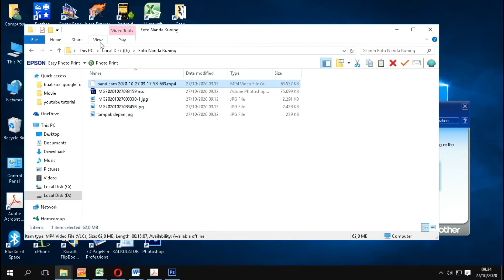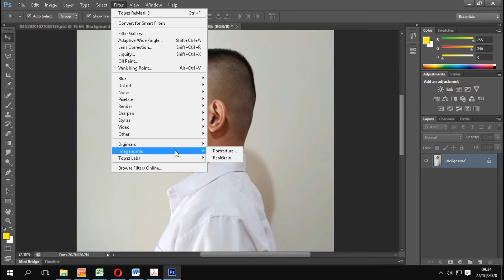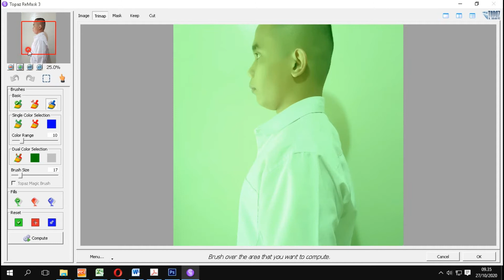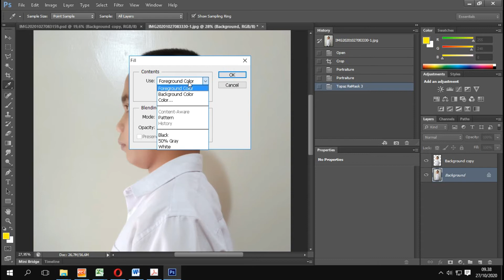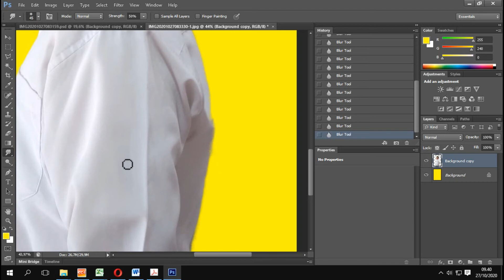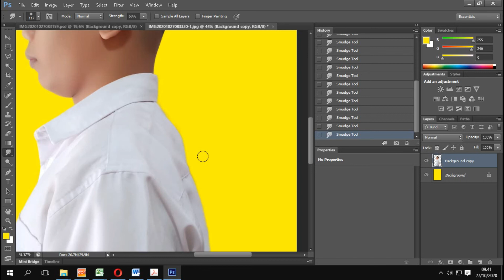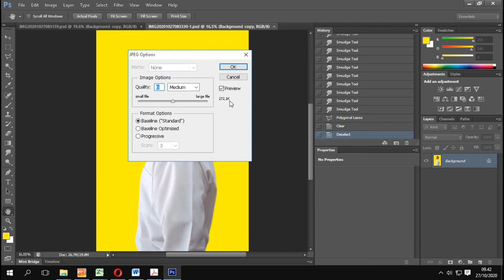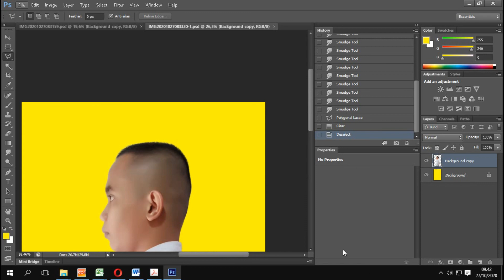Cara ganti background foto dengan photoshop menggunakan plugin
Cara ganti background foto dengan photoshop menggunakan add ons